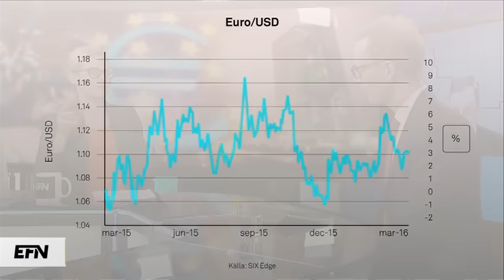ECB sänker räntan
Europeiska centralbanken, ECB, sänker samtliga styrräntor. Inlåningsräntan sänks till minus 0,4 procent och dessutom utökas obligationsköpen. Claes Måhlén, chefstrateg Handelsbanken, kommenterar.